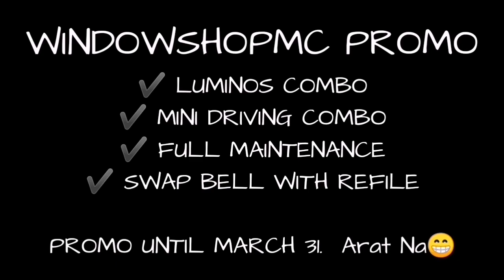MABILIS AT MURA DAW DITO | Windowshop